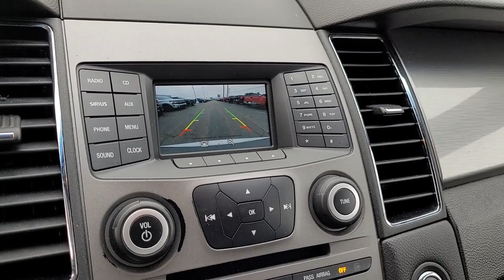2019 Ford Taurus Columbus, London, Springfield, Hilliard, Dublin, OH PCBZ110398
Ingot Silver Used 2019 Ford Taurus SEL available in Columbus, Ohio at Mark Wahlberg Chevrolet. Servicing the London, Springfield, Hilliard, Dublin, OH area.

CARFAX One-Owner. Clean CARFAX. Equipment Group 200A.brbrbrFord Taurus 2019 Ingot Silver 4D Sedan 3.5L V6 Ti-VCTbrbrbrPURE PRICED FOR A QUICK SALE! All vehicles come with a complete safety inspection, full detail, 1 FREE OIL CHANGE, free 100 point inspection, FREE TANK OF GAS with delivery of this vehicle. Price does not include tax, title, and license or dealer fee. Vehicle located at Mark Wahlberg Chevrolet. INTERESTED, BUT NOT READY YET? That is okay... we never want to rush you at Mark Wahlberg Chevrolet. SAVE THIS VEHICLE to your MyAutoTrader. You will be updated of any future price savings and specials. It is real simple... Click SAVE THIS CAR above the main vehicle photo on the right or look for the star. SIGNING UP IS FREE: At the top right corner of this page, LOOK for the MyAutoTrader logo. Click SIGN UP and you are in...YOU CAN THANK US LATER, BY BUYING YOUR NEXT VEHICLE AT MARK WAHLBERG CHEVROLET!